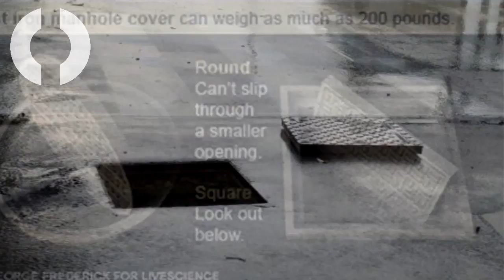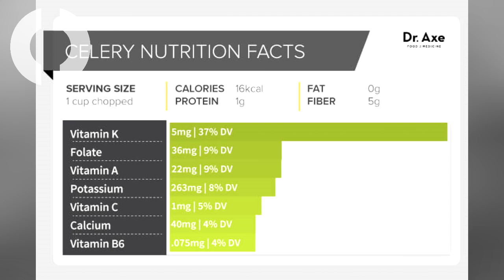5 Cose Che Non Sai A Cosa Servono #9